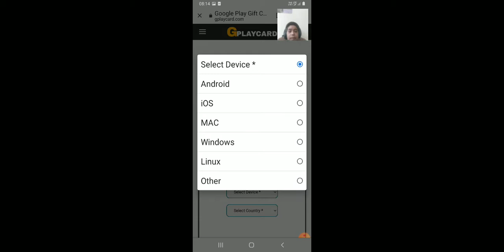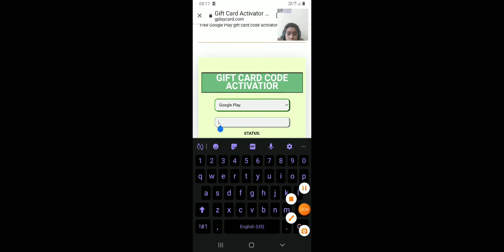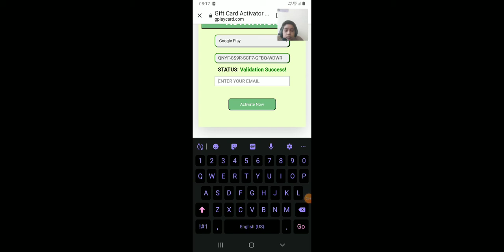Make your redeem code